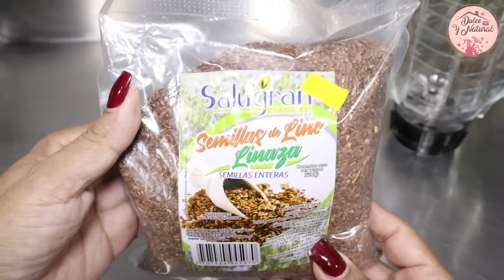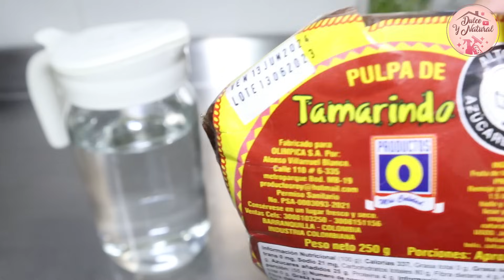✅ Elimina el ESTREÑIMIENTO con HÁBITOS NATURALES, EFECTIVOS y sin GASTAR TANTO DINERO!